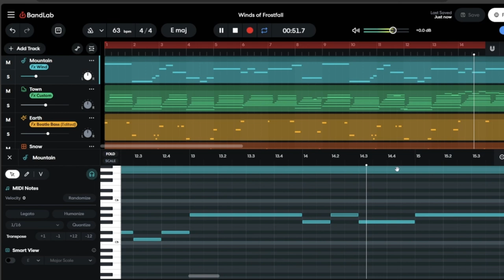Winds of Frostfall - Tower Of Penguinaria OST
This is the song for the town in Tower Of Penguinaria, a penguin RPG game!